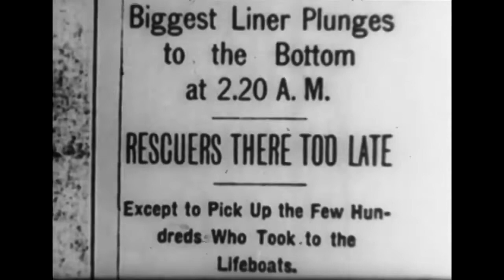Primeras imágenes del Titanic en 4K después de 14 años